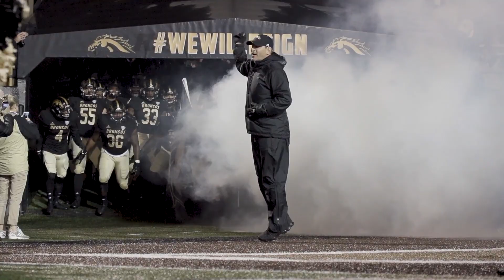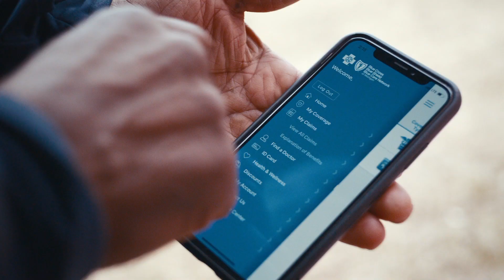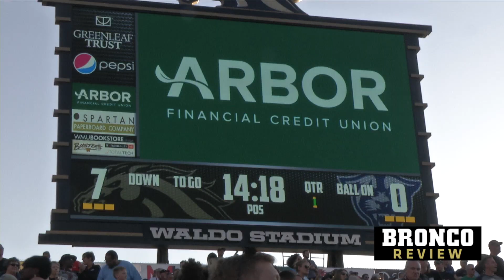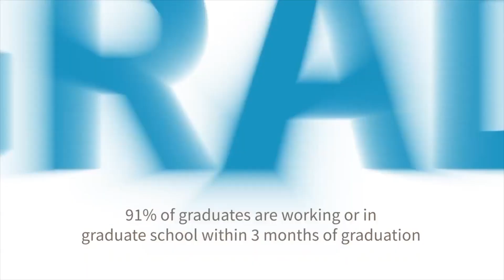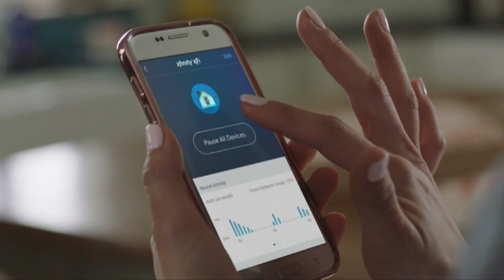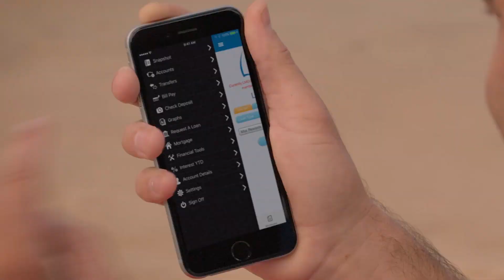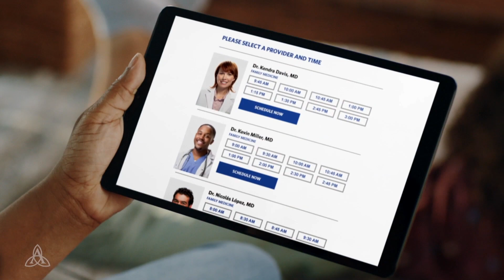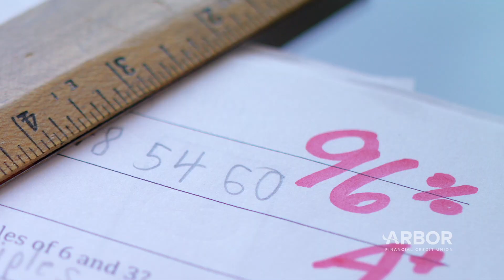Bronco Review Georgia State